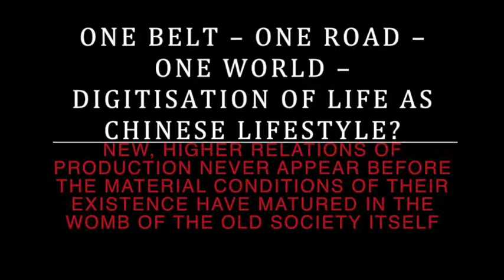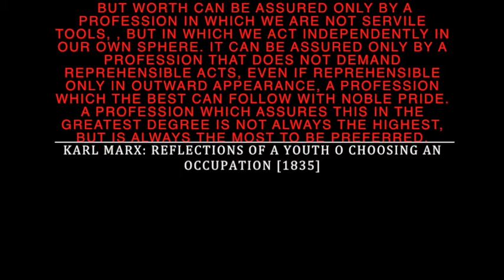One Belt – One Road – One World – Digitisation of Life as Chinese Lifestyle?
Living in China means as well getting used to a highly advanced level of internet-penetration in large parts of daily life. Often this is perceived as contradicting prevailing traditional ‘life styles’ and attitudes. At first glance this has not much to do with the future of social policy, or does it? – Social policy faces the difficult task of bringing an institutional system and ‘life worlds’ together. With globalisation and digitisation there is an additional challenge: the reference to the nation state and standard forms of labour are increasingly loosing or changing their role, or at least changing it. Is there any common ground for small island nations like Ireland and unimaginable countries like China?